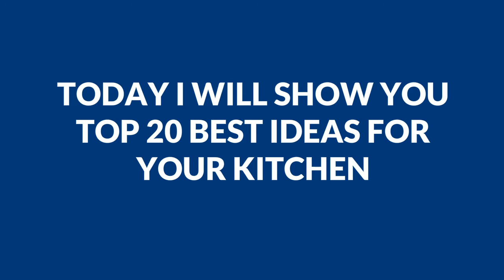kitchen cabinets - kitchen cabinets design ideas kitchen cabinets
kitchen cabinets - special features for kitchen cabinets by cliqstudios.
fully aluminium kitchen cabinet review.
How to Build Your Own Kitchen Cabinets
How to paint kitchen cabinets with chalk paint  i dramatically changed to look of our kitchen on a budget - under £50.
With basic tools and materials you can retrofit your standard kitchen cabinets with custom-built storage solutions.
Installing new kitchen cabinets might be on your next "to-do" list but you may not know where or how to start.
Build & install frame under kitchen cabinets - amazing woodworking skills extremely smart carpenter.
Amazing woodworking skills extremely smart carpenter - how to build under kitchen cabinets, diy.
Colorful kitchen | different color kitchen cabinets | kitchen color ideas | 15 | ideas.
How to paint kitchen cabinets | chalk paint | budget kitchen transformation.Special features for kitchen cabinets by cliqstudios.
How to build under kitchen cabinets  diy.
20 best modern kitchen cabinets design.
Kitchen cabinets design ideas.
Check out these kitchen cabinet storage ideas and see which ones will work best for you.